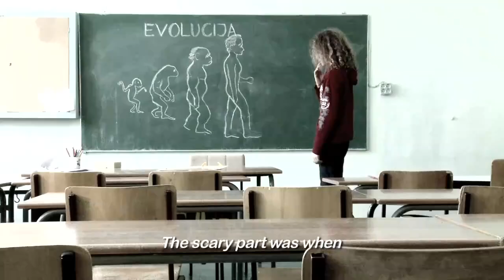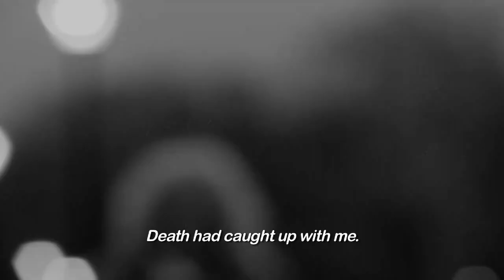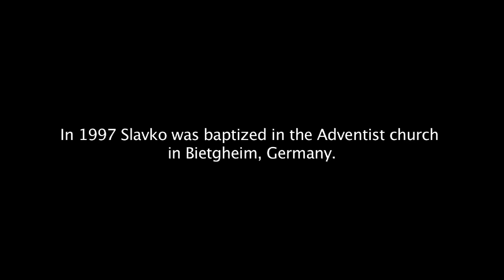SLAVKO - ISTINITA PRIČA PREOBRAĆENJA / SLAVKO - TRUE CONVERSION STORY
Istinita ispovest bluz muzičara koji je godinama koristio teške droge. Neočekivano i iznenada ostavio je drogu dok se molio Isusu Hristu za pomoć i tako čudom izbegao smrt od prekomerne doze.

Producenti: tedMEDIA Productions

A True story about a Blues Musician who used heavy drugs for many years and yet miraculously avoided death by overdose... and suddenly stopped using drugs by praying to Jesus Christ and asking for help...